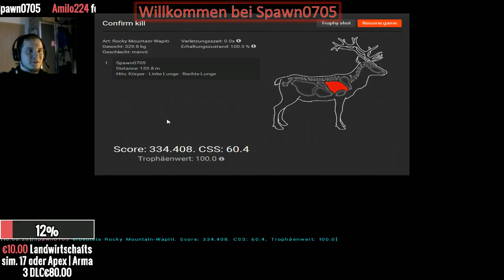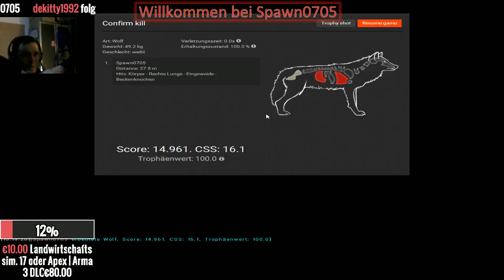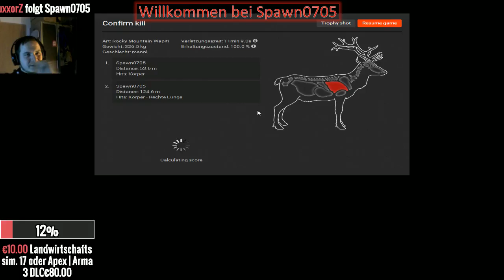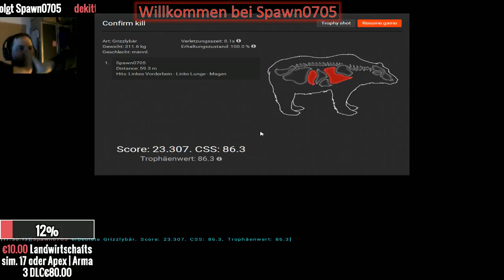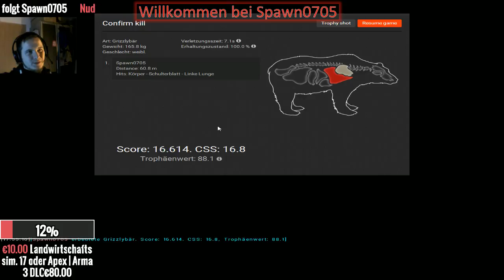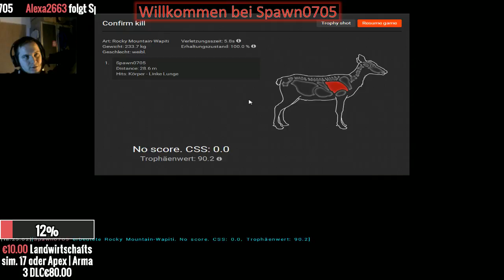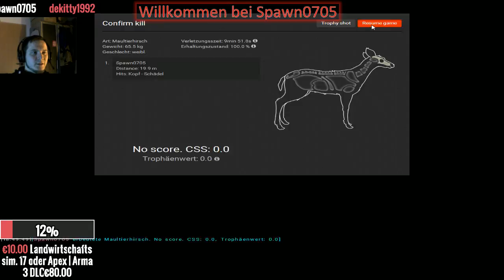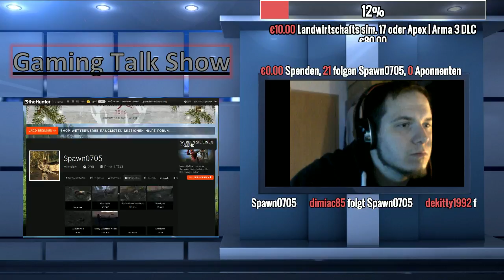Spawn0705 the hunter | #007 | Jagt auf | wapiti ,grizzli auf der neuen map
auf der erkundung der neuen map und sind fast gefressen wurden, sieht aber selbst.

Spiel Webseite

clan web seite

Wir suchen natürlich neue user die vieleicht mit bock haben mit uns zu zocken. wen ihr intresse habt. schreibt mir in den kommentaren oder privat.

was zocken wir ?

hauptspiel MInecraft mit eigenem mod Packet
aber nicht nur Minecraft.

was ist unser ziel?

Ein großer fun Clan werden.